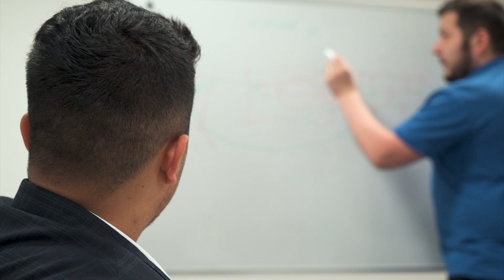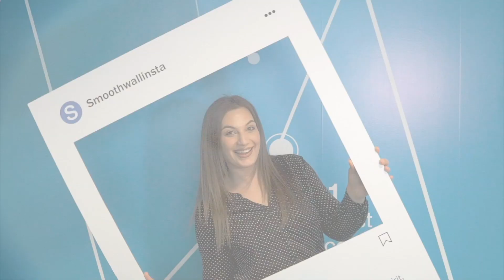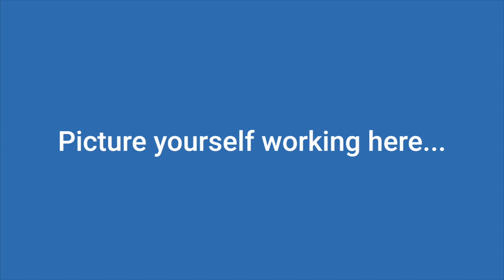Life at Smoothwall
Thinking about a career in technology and want to know what it's like to work at Smoothwall? Hear from the team themselves on why they think Smoothwall is the best place to work.